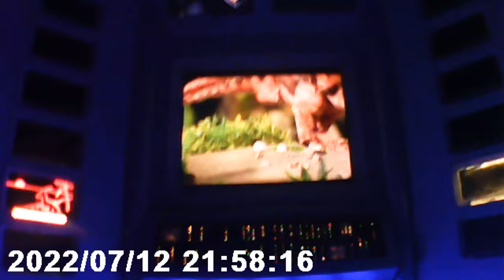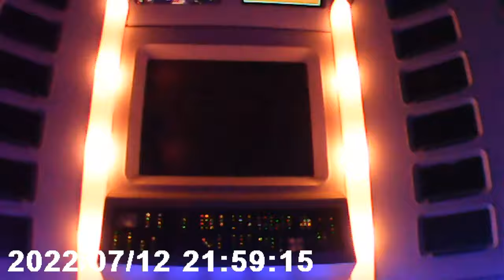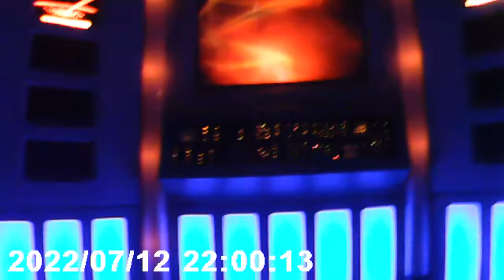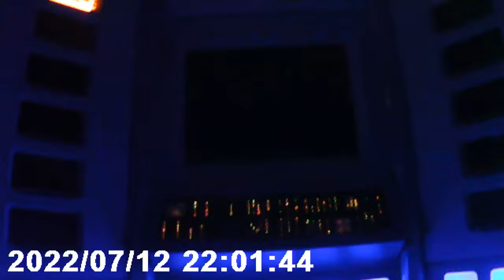Evolator ride at the new mexico history and science